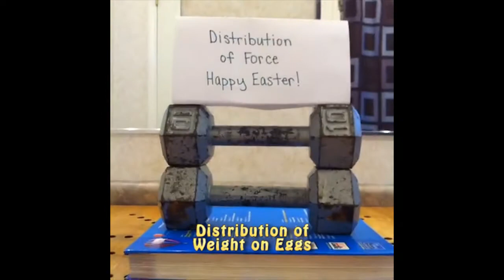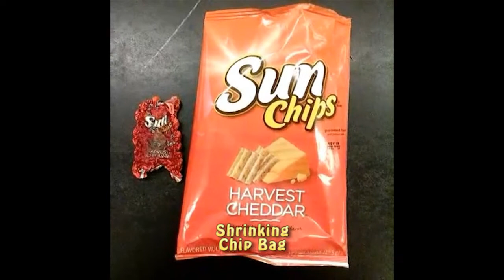25 Amazing Science Clips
Set of 25 science experiments

Includes:
1. Oxidation of Steel Wool
2. Steel Wool Spiral
3. Walking Slinky
4. Cabbage Juice indicator
5.  Copper Sulfate Geode
6. Fire from Gum Wrapper Resistance
7. Diet Coke & Mentos
8. Hydrogen Peroxide & Catalyst
9. Water Tornado
10. Bromothymol Blue Carbonated by Dry Ice
11. Dry Ice & Magnesium
12. Dry Ice & Sandwich Bag Explosion
13.